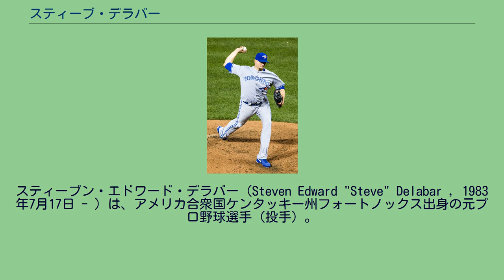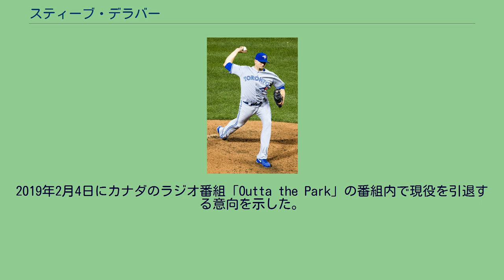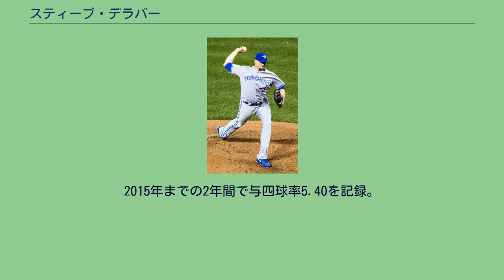スティーブ・デラバー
スティーブン・エドワード・デラバー（Steven Edward "Steve" Delabar , 1983年7月17日 - ）は、アメリカ合衆国ケンタッキー州フォートノックス出身の元プロ野球選手（投手）。
右投右打。
2002年のMLBドラフト43巡目（全体1283位）でアナハイム・エンゼルスから指名を受けるも、この時は入団しなかった。
2003年のMLBドラフト29巡目（全体851位）でサンディエゴ・パドレスから指名を受け、プロ入り。
当初は先発だったが、2007年にA+級レイクエルシノア・ストームに昇格したのを機にリリーフに転向。
A級フォートウェイン・ウィザーズに降格され、2008年5月23日に解雇された。
2008年6月7日、独立リーグであるフロンティアリーグのフローレンス・フリーダムに入団した。
リリーフとして4試合に連投し、6月11日に退団した。
直後の6月20日、独立リーグであるカナディアン・アメリカン・リーグのブロックトン・ロックスに移籍。
ここでは先発として起用され、11試合に先発して3勝3敗・防御率3.01の成績を記録。
シーズン終了までプレーした。
2009年も引き続きロックスでプレー。
リリーフに転向したが、右肘を骨折して退団した。
2010年は野球から離れ、妻の勤務先であるケンタッキー州のエリザベスタウンで右肘のリハビリをしながらクラブ活動担当の非常勤講師として働いた。
非常勤講師時代、速球の速度が戻っていることに気付いて野球を再開することとなった。
2011年4月30日、シアトル・マリナーズと契約を結んだ。
同年9月11日のカンザスシティ・ロイヤルズ戦でメジャーデビューを果たした。
さらに、9月14日のニューヨーク・ヤンキース戦では延長12回を無失点に抑え、その後チームがサヨナラ勝ちしたためメジャー初勝利を手にした。
2012年7月30日にエリック・テイムズとのトレードで、トロント・ブルージェイズに移籍した。
移籍後の8月13日のシカゴ・ホワイトソックス戦に10回から登板し「1イニング4奪三振」を記録。
なお、延長戦でのこの記録はMLB史上初の記録となった。
2013年は開幕から安定した投球を続け、前半戦は38試合に登板し5勝1敗・防御率1.71を記録し、奪三振58はアメリカンリーグの救援投手の中でトップだった。
この成績が認められ、オールスターの「最後の一人」のとして選出される。
オールスターでは1/3回を投げ、サンフランシスコ・ジャイアンツのバスター・ポージーから三振を奪った。
7月30日のオークランド・アスレチックス戦では、対戦した3人の打者から全て三球三振を奪い、MLB史上48人目、球団史上初の三者連続三球三振を達成。
なお、「1イニング4奪三振」と「イマキュレイト・イニング」の両方を達成したのは、デラバー含め4人しかいない（他はボブ・ギブソン、A.J.バーネット、フェリックス・ヘルナンデスの3人）。
8月4日、右肩の炎症により15日間の故障者リストに入り、9月1日に外れた。
後半戦の成績は、17試合の登板で防御率7.02であった。
2014年6月17日、川﨑宗則のメジャー昇格に伴い、マイナーオプションによってAAA級バッファローに降格された。
しかし、ブレット・セシルの故障者リスト入りによって6月19日にメジャーに再昇格した。
6月24日に再びマイナーオプションによってAAA級バッファローに降格された。
以降はメジャー昇格せず、セプテンバー・コールアップの拡張選手名簿からも外された。
この年は前半戦だけの出番に終わり、中継ぎで30試合に登板して防御率4.91だった。
2015年は、31試合に登板し、防御率5.22を記録。
2016年1月15日にブルージェイズと1年契約を結んだが、3月29日に自由契約となった。
2016年4月2日にシンシナティ・レッズとマイナー契約を結び、傘下のAAA級ルイビル・バッツへ配属された。
5月7日にメジャー契約を結んで25人枠入りした。
7試合に登板し8回、失点・自責点6、防御率6.75を記録。
5月22日にDFA、5月24日にAAA級ルイビルに降格となった。